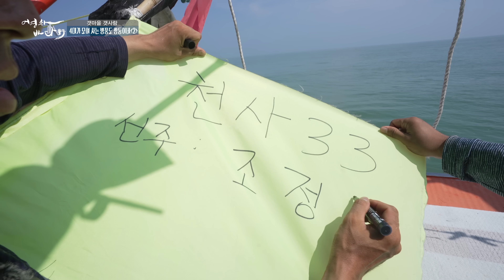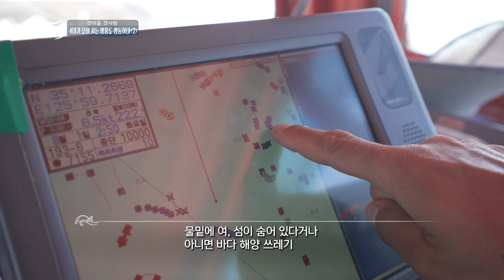오늘 민어 처음 조업하는데 몇마리나 걸릴지 너무나 설랩니다 ㅎㅎ 안잡히면 안잡히는데로 잡히면 잡히는데로 바다에 감사합니다!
[대한민국 '섬' Korea Island]

태어난 순간부터
한 몸처럼 살아온 형제,
이번엔, 바다에 인생을 걸기로 했죠!
과연,
쌍둥이 형제의 특별한 도전은
성공할 수 있을까요?